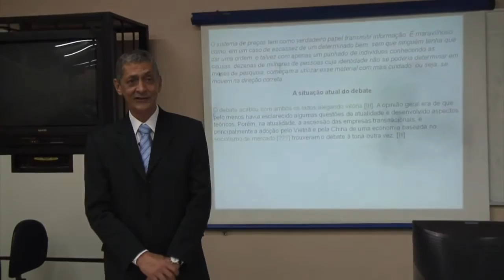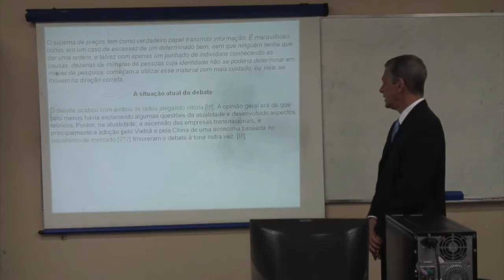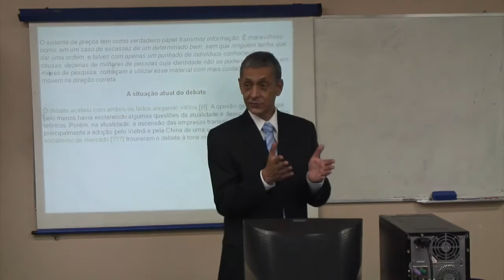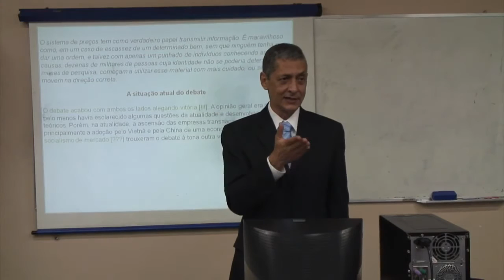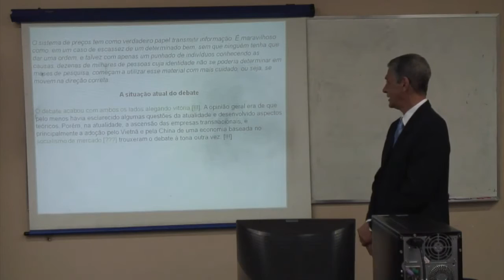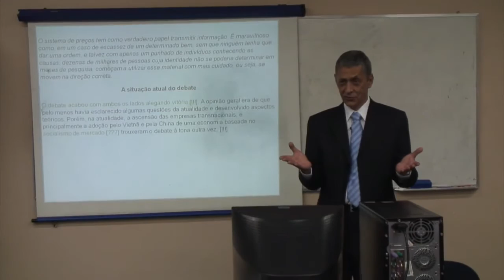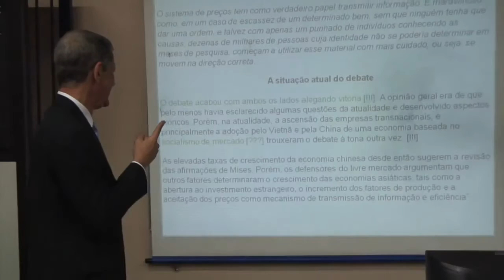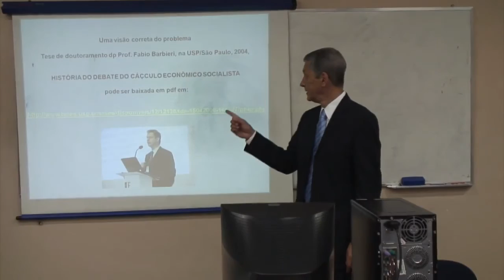Curso de EA O debate sobre o cálculo econômico Ubiratan Iorio Aula 17 Parte 3:8